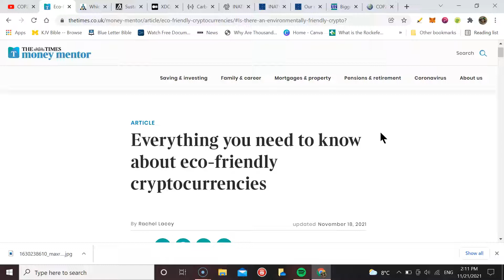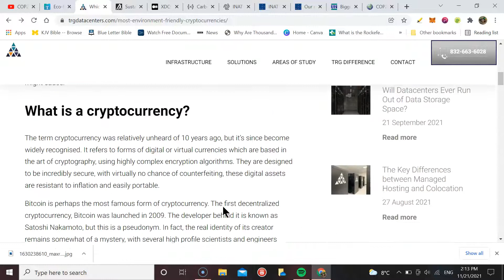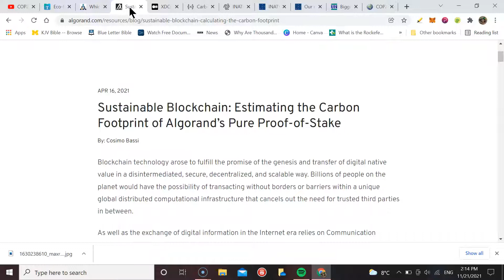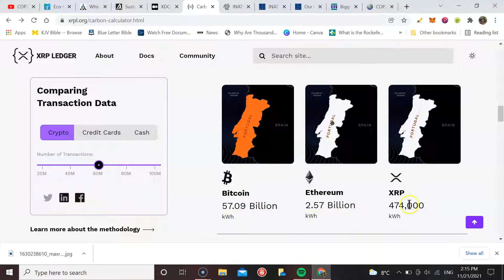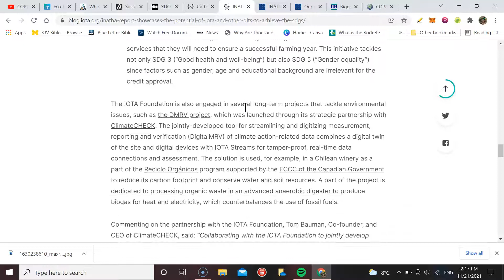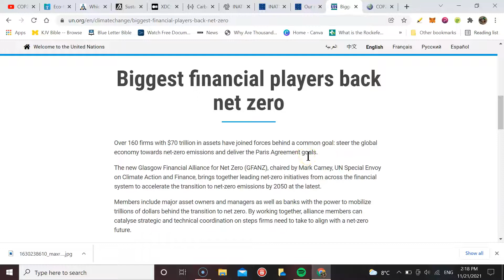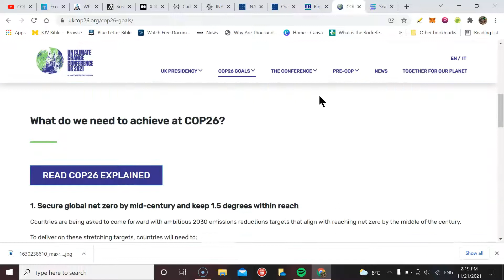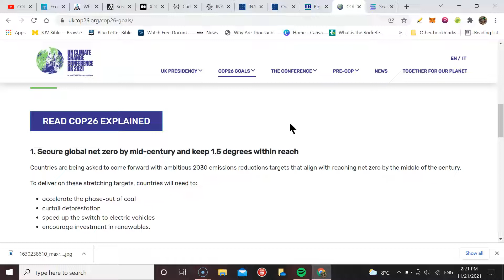Climate change agenda will change the crypto space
TIP JAR
XRP ADDRESS r4excRr4Kn5fZJAZTXZ8x6gVN3q2KrFhX